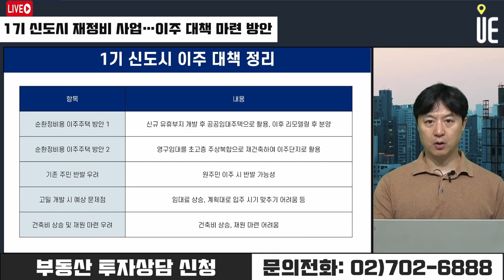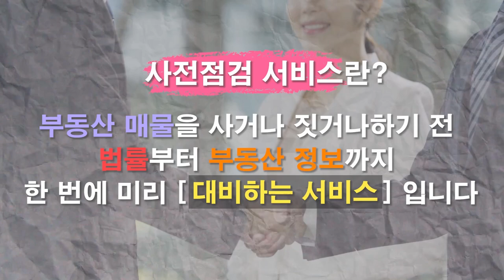1기 신도시 재정비 사업 이주 대책 마련!! 유휴부지 개발과 영구임대 초고층 재건축 [12시 송승현 라이브]